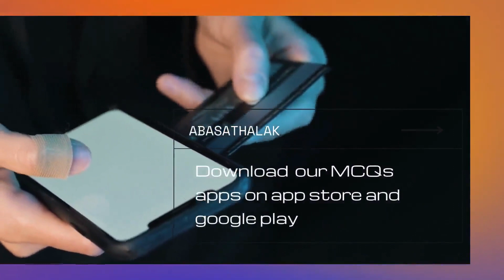15.Ophthalmology module Dr. Wael Salah (2021) - Errors or Refraction -1 intro of errors